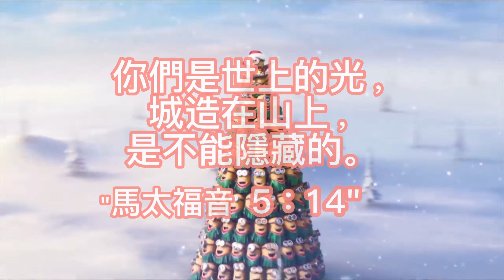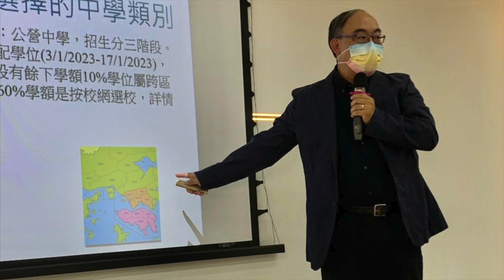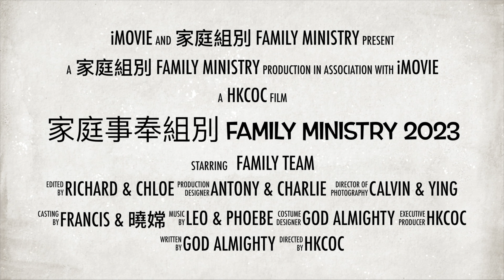Demographics Ministry 4K | QEHC